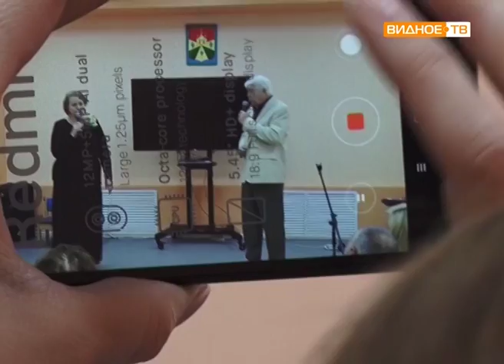"Золотые годы" - в Развилковской библиотеке отметили День пожилого человека